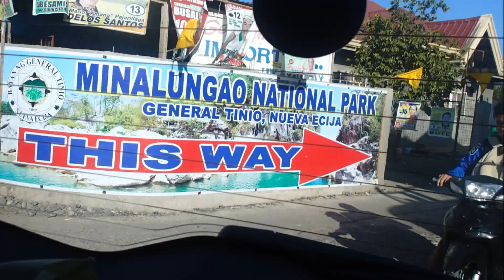Tampisaw sa Minalungao!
Keep calm, and escape!
Exploring Minalungao National Park..